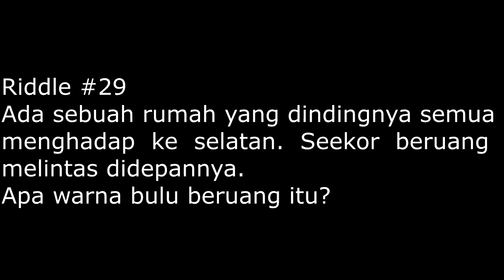Beruang | RabuRiddle (RR) #29